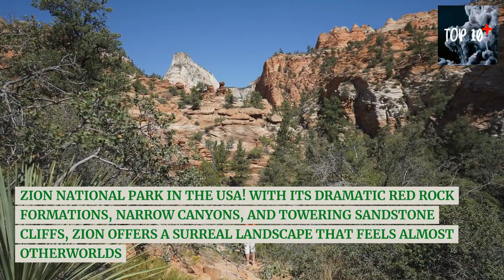Top 10 Most Breathtaking National Parks to Explore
Immerse yourself == in the splendor of nature's finest creations with our latest video, 'Top 10 Most Breathtaking National Parks to Explore.' 🌿🏞️ Join us on a virtual expedition through some of the world's most awe-inspiring landscapes, where untamed beauty and diverse ecosystems converge. From the majestic peaks of Banff in Canada to the mystical allure of Machu Picchu in Peru, this video unveils the captivating stories behind these natural wonders. Witness cascading waterfalls, ancient ruins, and wildlife-rich savannas as we count down the top ten national parks that promise to leave you in awe. Whether you're an intrepid explorer or an armchair traveler, this video is your ticket to witnessing the breathtaking grandeur of our planet's most cherished wild spaces. Tune in and let your wanderlust soar with the 'Top 10 Most Breathtaking National Parks to Explore'! 🌎🌲
00:00 Introduction
00:44 Jasper National Park
01:00 Grand Canyon National Park
01:14 Serengeti National Park
01:29 Torres Del Paine National park
01:43 Yellowstone National Park
02:03 Mesa Verde National Park
02:17 Kakadu National park
02:32 Vatnajokull National Park
02:50 Macchu Pichu
03:09 Zion national park